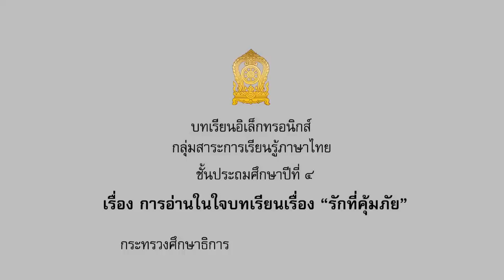อ่านในใจบทเรียนเรื่อง นิทาน รักที่คุ้มภัย - สื่อการเรียนการสอน ภาษาไทย ป.4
ฝากติดตามเพจ/channel ด้วยครับ

สื่อการเรียนการสอน ภาษาไทย ป.4
เรื่อง อ่านในใจบทเรียนเรื่อง รักที่คุ้มภัย

จะได้มีคนเห็นสื่อการเรียนการสอนนี้มากขึ้น
เพื่อเป็นประโยชน์ไม่มากก็น้อย ในการเรียนการสอน
การทบทวน เป็นสื่อการสอน เป็นสื่อการเรียน ถือว่าท่าน
ได้ช่วยสนับสนุนการเรียนการสอนให้เด็กไทย หรือคนที่ยัง
ไม่รู้ว่ามีช่องเผื่อแพร่สื่อเหล่านี้ครับผม